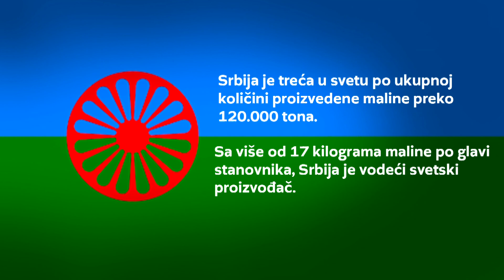Romanipen: Put maline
Label and copyright: Probali smo nekoliko vrsta maline koja se najviše gaji u zapadnom delu Srbije. Takođe smo pokušali da opišemo put i neke od poteškoće koje malina pređe, da bi od zasada stigla do potrošača.

U tome nam je pomogla porodica  Muratović koja se generacijski bavi proizvodnjom maline.

Posetili smo njihove malinjake u pitomom selu Konjic, inače većinski romskom mestu, gde većina meštana uzgaja "crveno zlato".